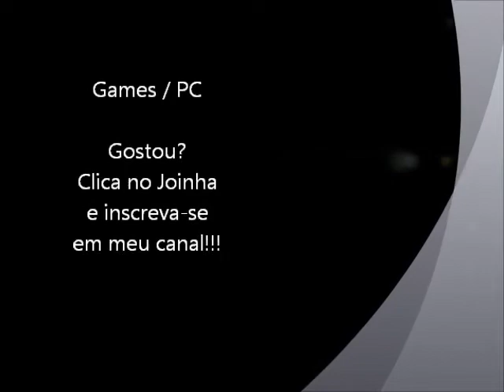Need for Speed - Most Wanted (PC) - Tutorial de persiguição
Vídeo do tutorial de persiguição do jogo Need for Speed Most Wanted para PC